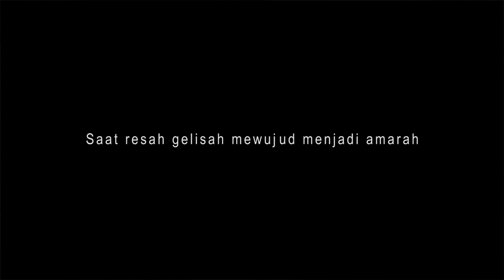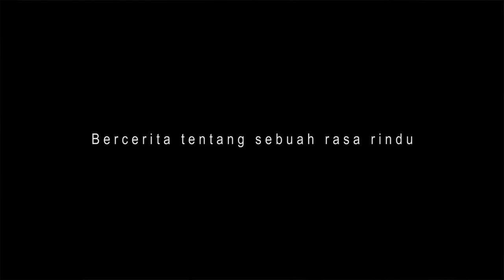SEKAMPUNG TERUSIK MONSTER!!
Siapa bilang hanya di negara Spanyol orang-orang pernah dikejar banteng yang sangat marah? yaa sangat marah! Seekor Banteng yang sangat marah!... Ternyata peristiwa mengerikan seperti itu bisa juga terjadi di sebuah kampung bernama Sekepanjang di kelurahan Cikutra Bandung. Lantas apa penyebabnya? Simak dan tonton trailer film bikinan Kampung film SEKEWOOD Bandung berjudul Mengejar Maghrib...

Mau tahu lebih banyak tentang sekewood?